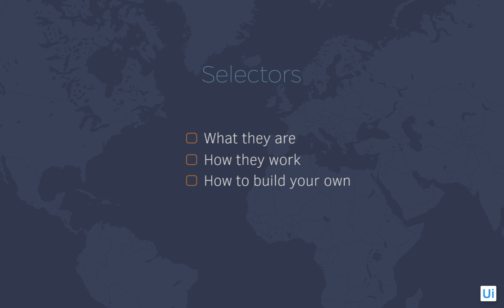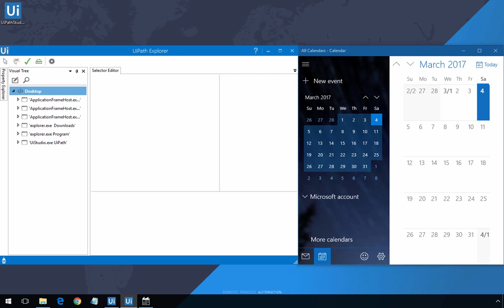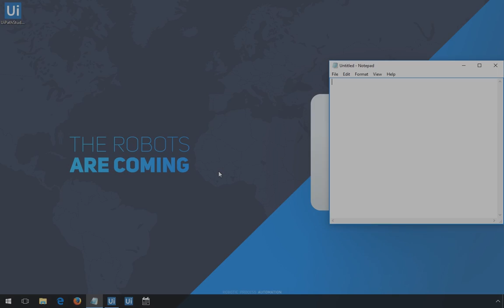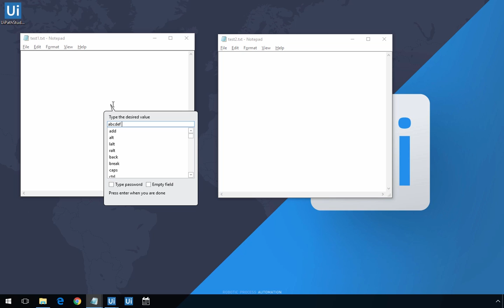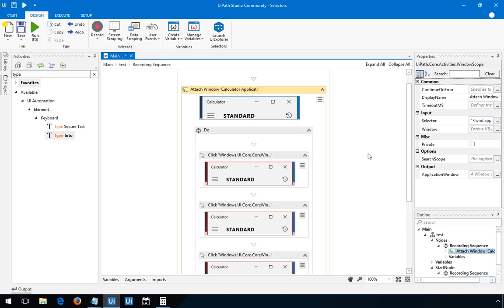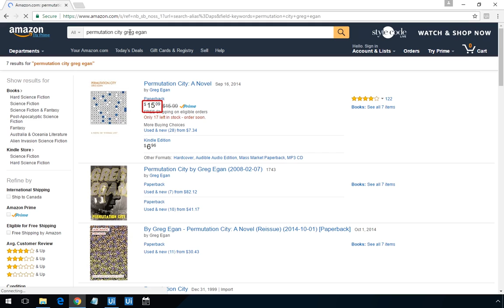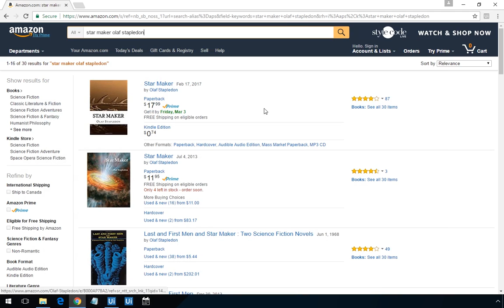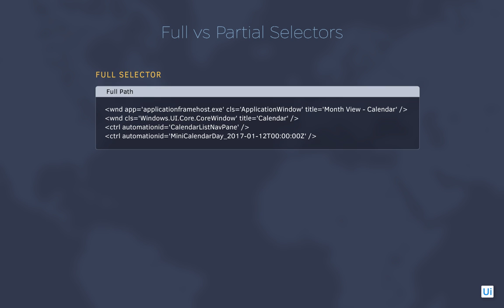UiPath Essesntial Training - 4 3 Selectors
Learn about the fundamental parts of UiPath Studio and automation in general.